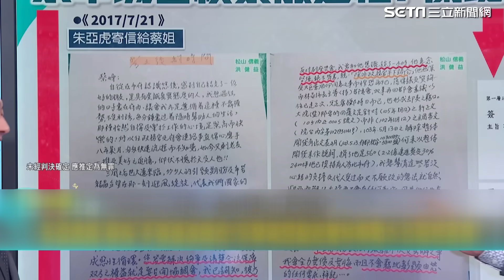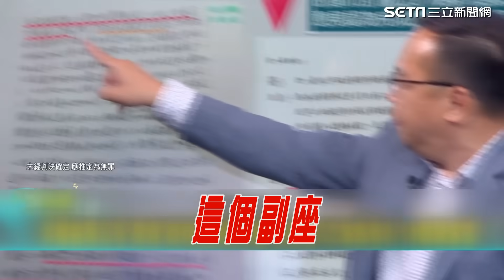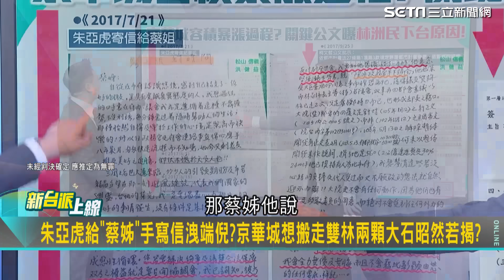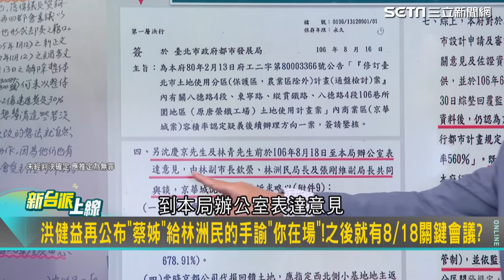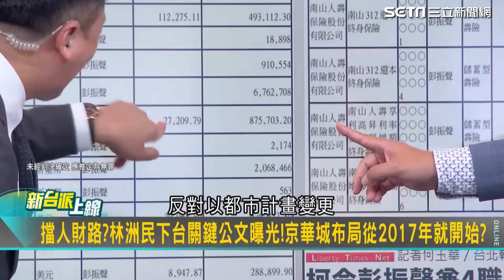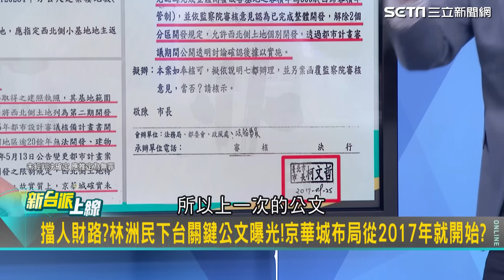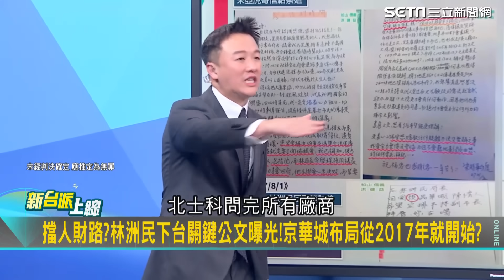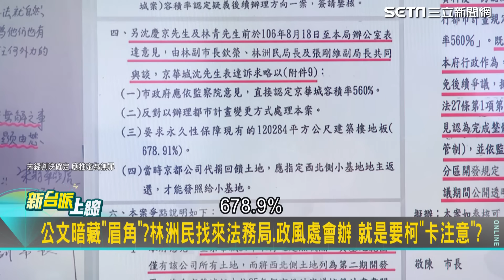「蔡姊」的手寫信讓京華城案拼圖完整了!? 王義川酸蔡壁如"簽名就是妳的"沒有含沙射影 李正皓驚喊難怪林洲民要掉腦袋｜【新台派上線】三立新聞網 SETN.com